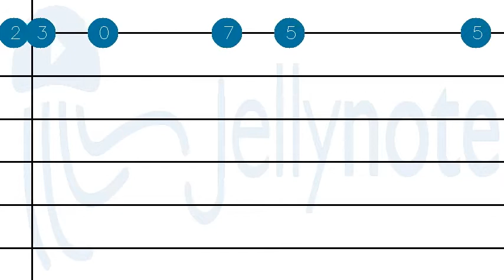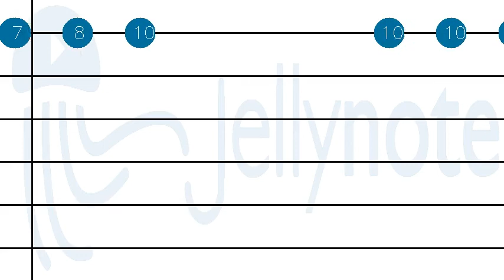How to play Kuchidzuke Diamond - OP by Yamada-kun to nananin no Majo - Yamada-kun and the seven wit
Tutorial How to play Kuchidzuke Diamond - OP by Yamada-kun to nananin no Majo - Yamada-kun and the seven witches  on Guitar tabs